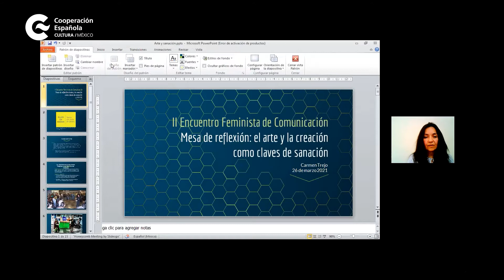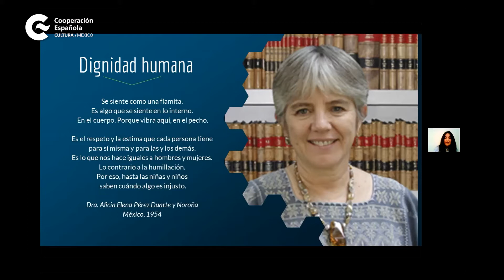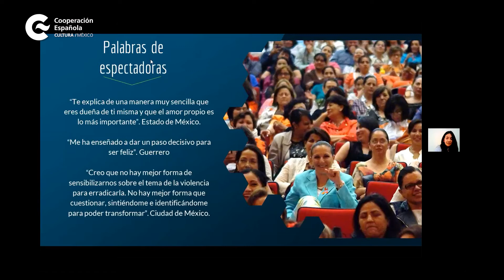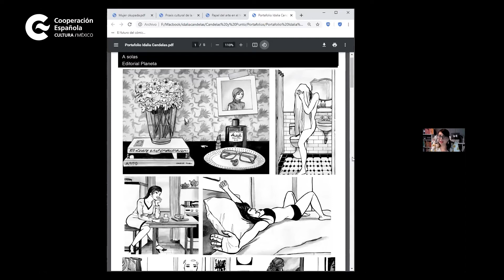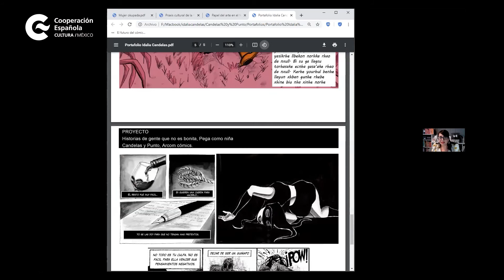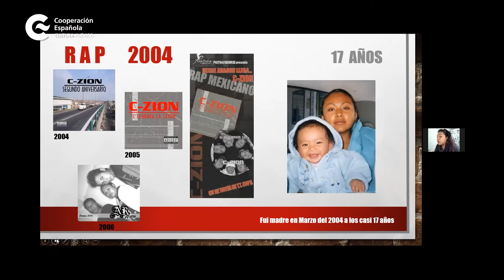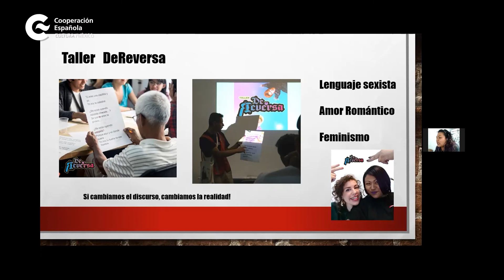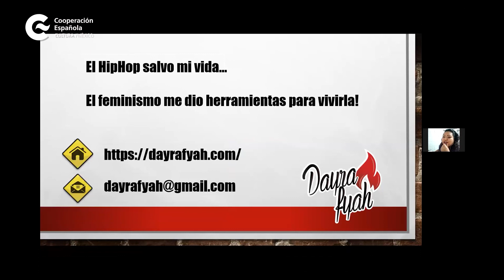El arte y la creación como clave de sanación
Las participantes de esta mesa comparten su visión como creadoras acerca de cómo el arte y la cultura forma parte del derecho a la comunicación de las mujeres y las niñas y cómo pueden ser un vehículo para cuestionar y romper con la normatividad de género impuesta desde las sociedades patriarcales.